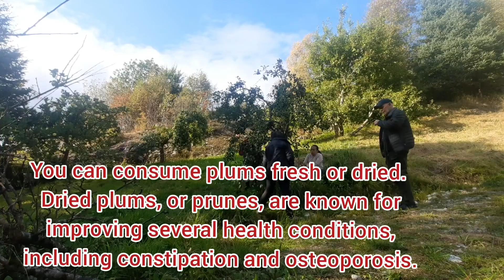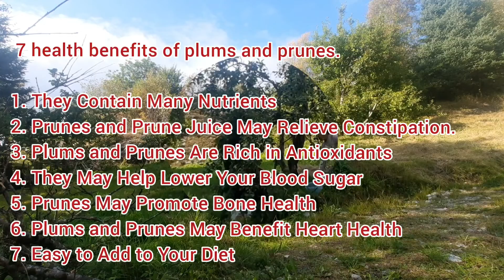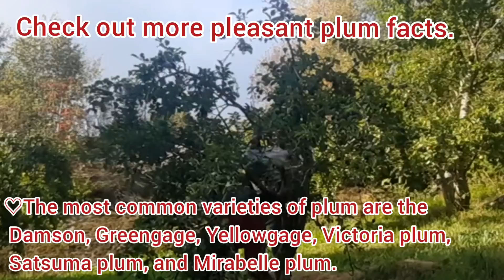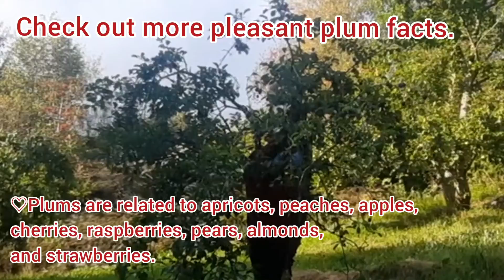Harvesting Plum Fruits